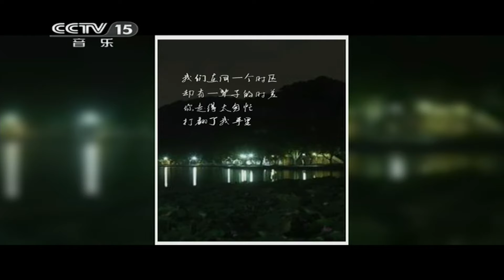华晨宇★ 红豆【杭州巡演TV版】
by华晨宇火星舰队大龄团